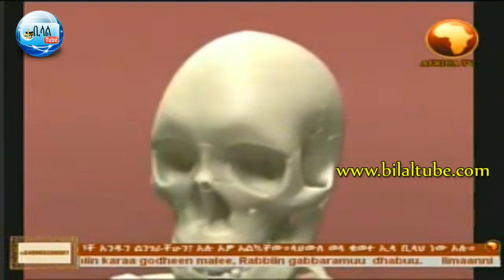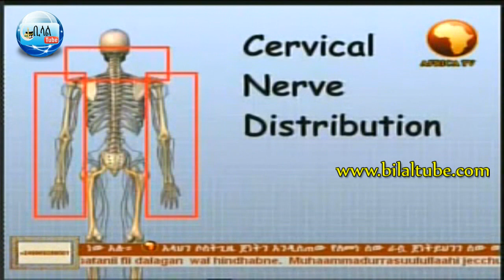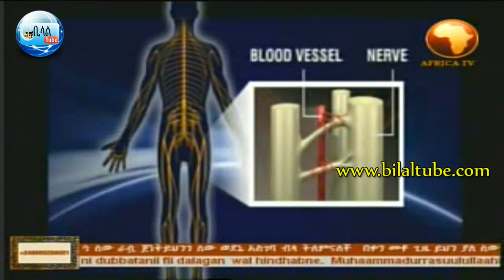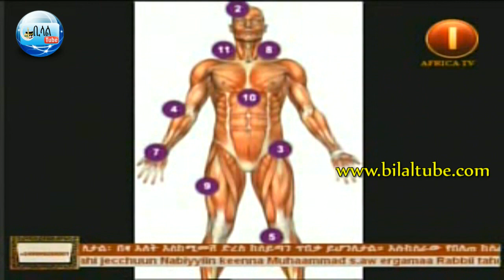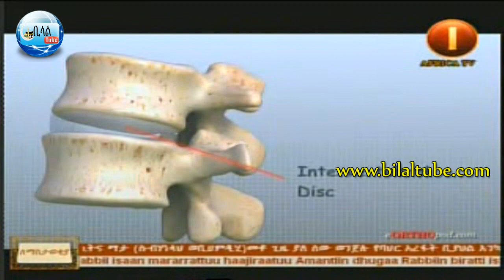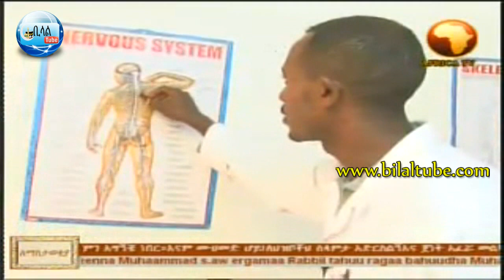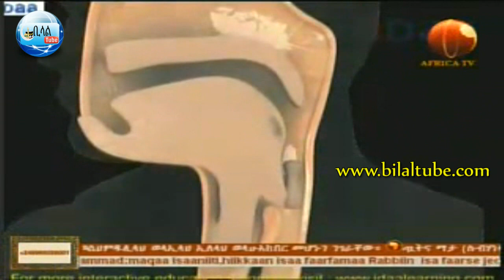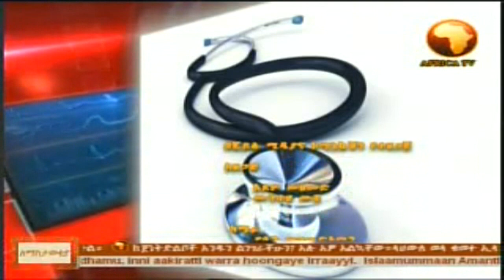HAKIM (ሀኪም) PROGRAM #32 የ አካል ህክምና